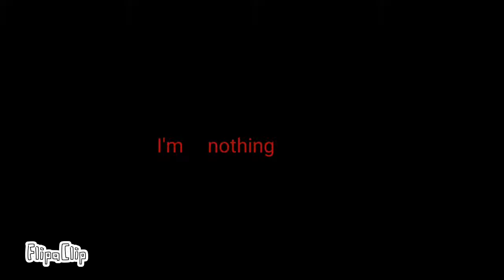Karma meme 《old》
: We are in Amino :3